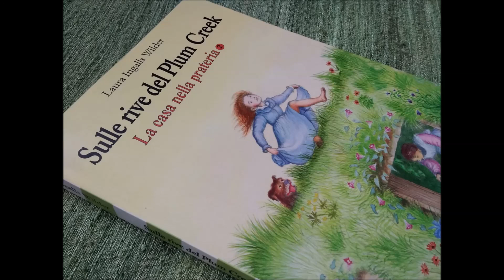Sulle rive del Plum Creek - part 4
Alla fine del primo volume - "La casa nella prateria" - Laura e la sua famiglia stavano lasciando la loro casetta di legno nel Kansas e sul loro carro coperto ripartivano verso nord. Nel secondo volume si fermano in Minnesota dove trovano una casa già costruita da barattare con la loro insieme al primo raccolto e a due buoi che scambiano coi cavalli. La vita ricomincia per gli Ingalls in un nuovo posto che sembra essere meno difficile e rischioso. Le bambine cominceranno ad andare a scuola...
Ma la storia della vita di frontiera degli Ingalls narrata da Laura già anziana non parla delle grandi difficoltà nella reale esperienza del west. Laura e sua figlia Rose, che fu la sua editor, preferirono "smussare", anche perché l'unico editore disposto a stampare le deliziose storie scritte a quattro mani da Laura e Rose fu un editore per ragazzi.
Per approfondimenti sulla reale vita nel west e la storia della famiglia Ingalls Wilder si ascolti la classe de La Scuola delle Donne® in Cerchio del 7/11/20 a questo
Devana legge per La Scuola delle Donne® "Sulle rive del Plum Creek", di Laura Ingalls, Gallucci ed., traduzione di Claudia Porta